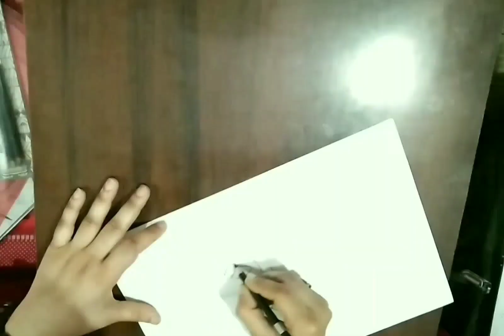2in1 Video One Side Sketch | Pooja Hedge Art | Bhai Jaan Sana | Kundali Bhagya | Palki Khurana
Sana Sayyad Sketch | Kundali Bhagya New Cast Drawing | Easy Making | Art And Craft | Palki Khurana | 2in1 Video One Side Sketch And One Side Colourful Drawing | Art And Craft | Pooja Hedge | Bhai Jaan Art | Sketch | Drawing